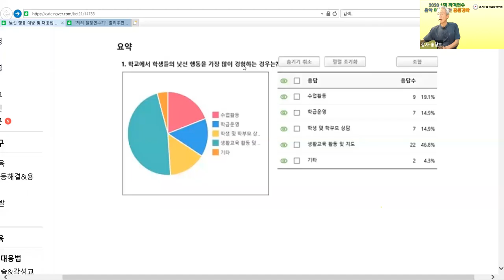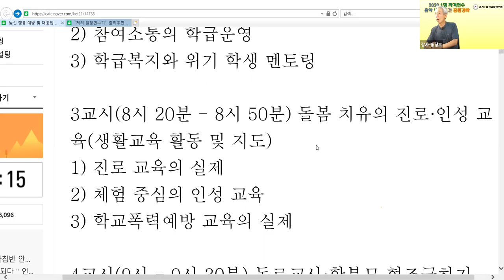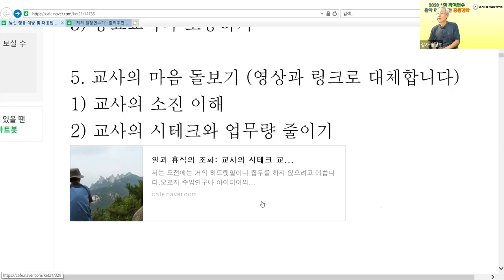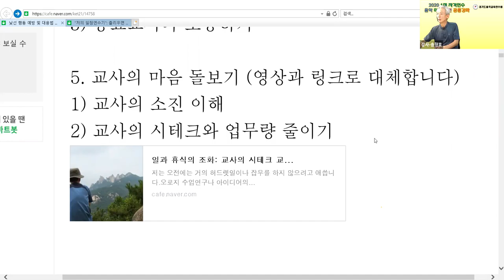경기1정연수 도입부